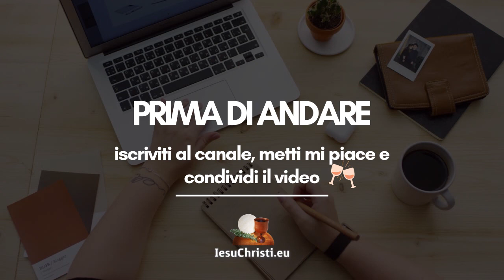La lampada viene per essere messa sul candelabro. Con la misura con la quale misurate sarà misurato